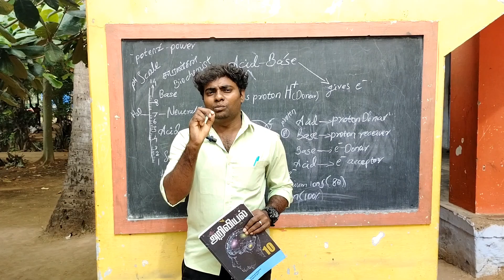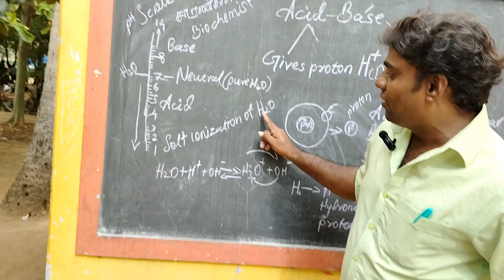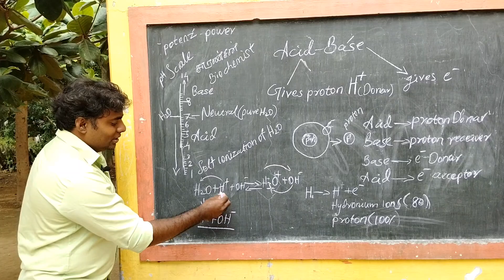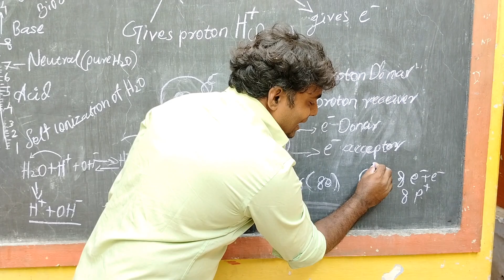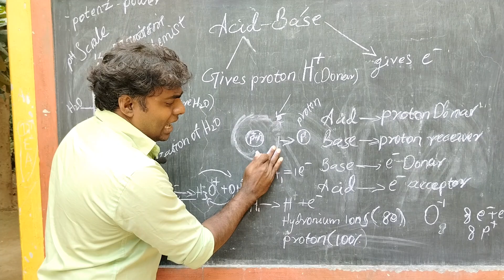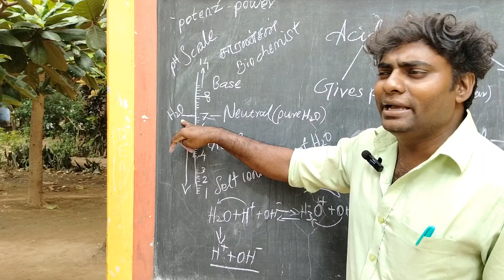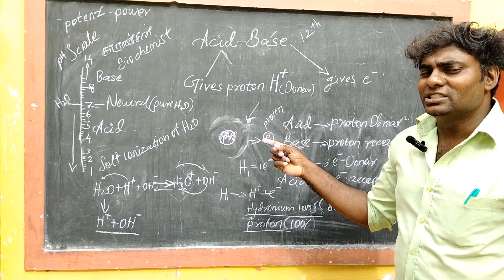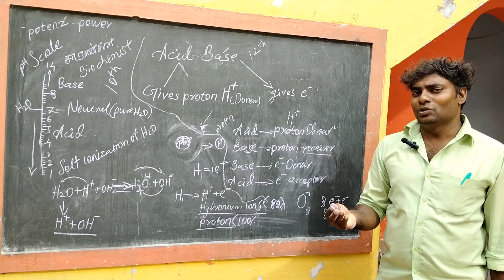12 th Acid -Base concept introduction